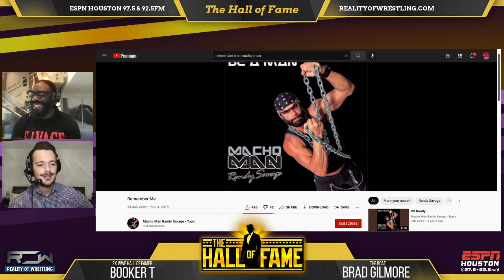Booker T Grades the "Macho Man" Randy Savage's Bars on Rap Album Cut, "Remember Me"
Join Two-Time WWE Hall of Famer and six-time World Champion Booker T, “The BOAT” Brad Gilmore and producer Jerry Bo for the most compelling and entertaining conversations about the world of sports entertainment and beyond.